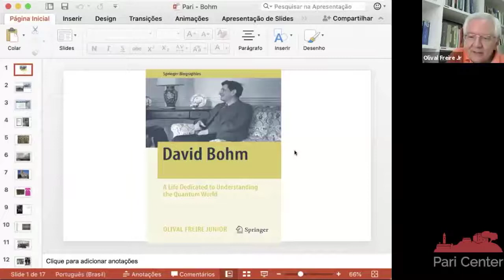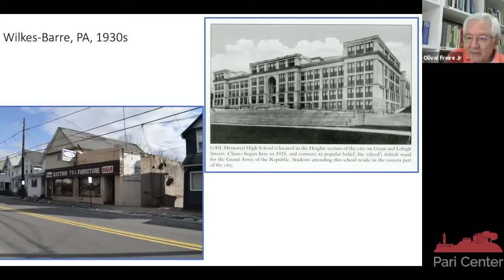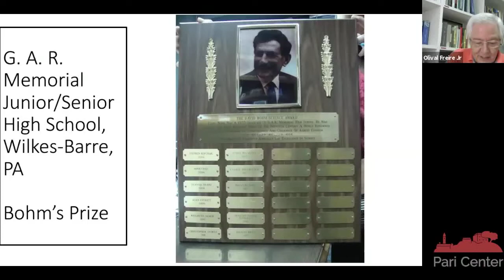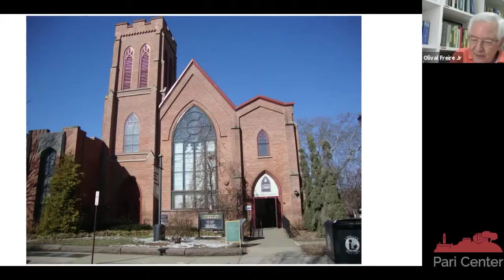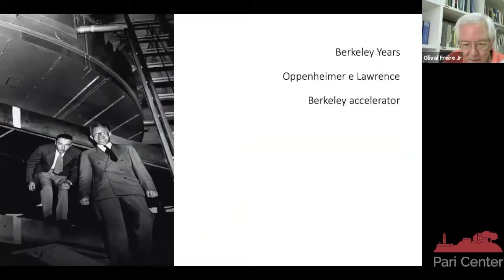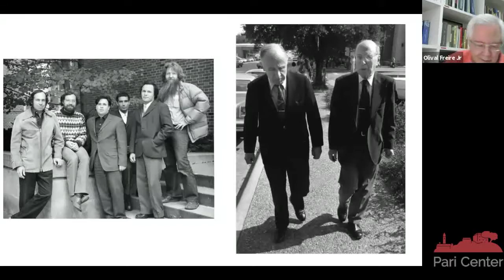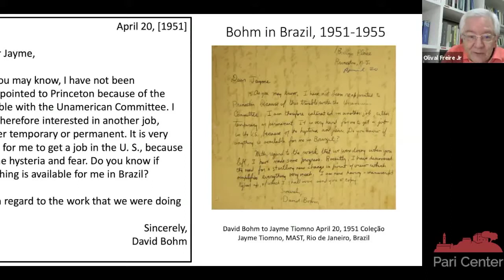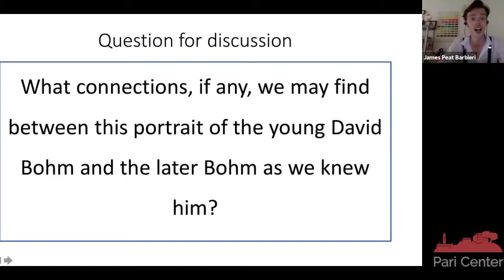Olival Freire Jr. - David Bohm in the 1940s: Science, Scientific Style, and Political Engagement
The Pari Center Online Summer Series: Exploring the Life and Ideas of David Bohm, with Olival Freire Jr. on "David Bohm in the 1940s: Science, Scientific Style, and Political Engagement", hosted by James Peat Barbieri and Eleanor Peat.